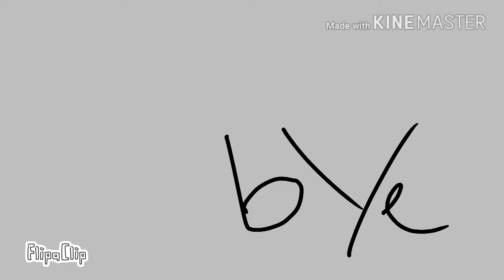Black heart (kitty devil) e3 s1